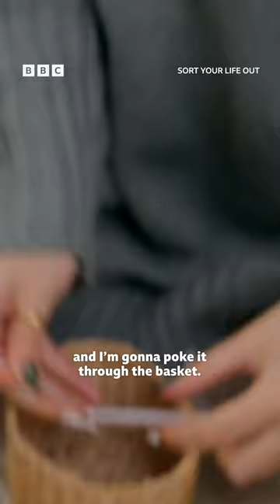Up, up and away with this fun hot air balloon lamp 💡SortYourLifeOut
Stacey Solomon and her crack team help families transform their homes. With a life-changing declutter, they upcycle and recycle their way to a new home.